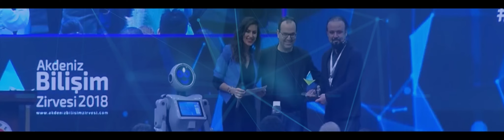Akdeniz Bilişim Zirvesi 2019 Giriş Videosu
Kullanılan Program ve Eklentiler
Adobe After Effects
Trapcode Fluid